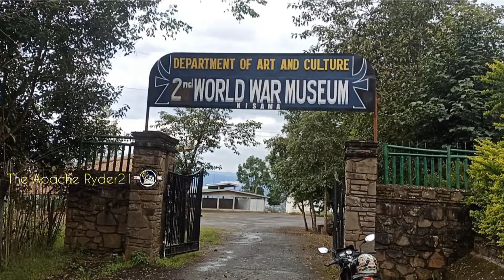Kohima | war | museum its_Entry gate